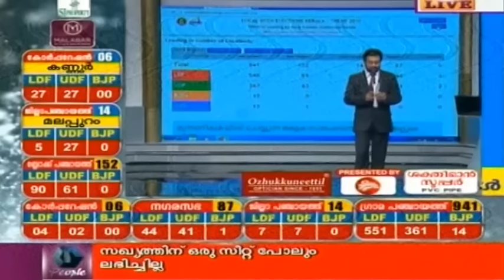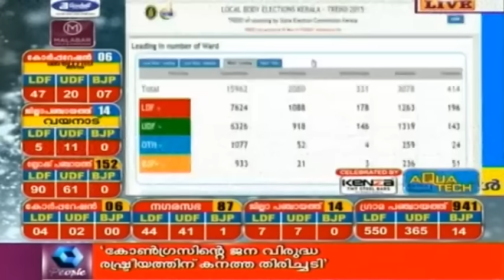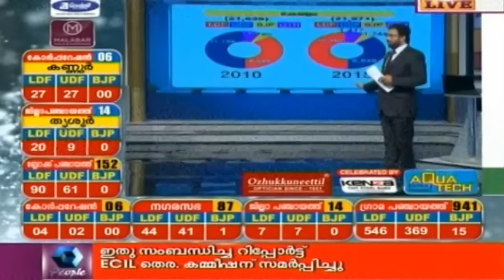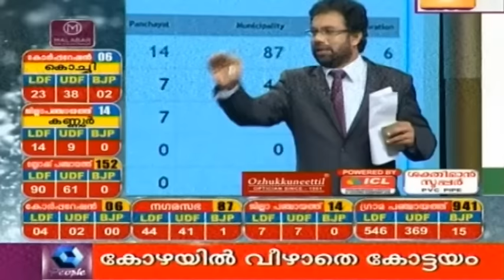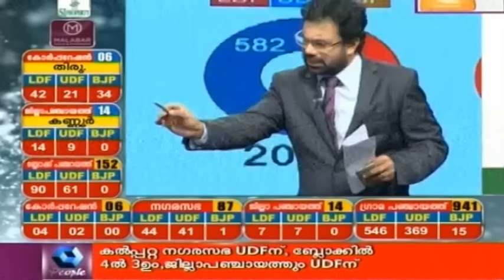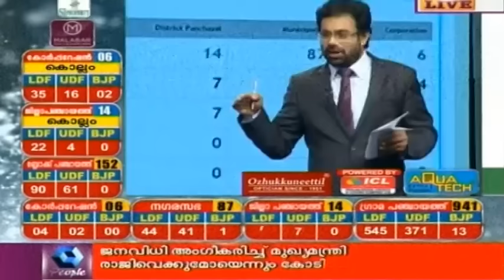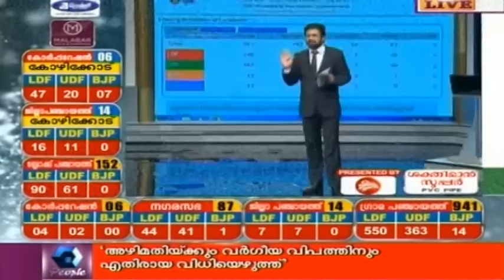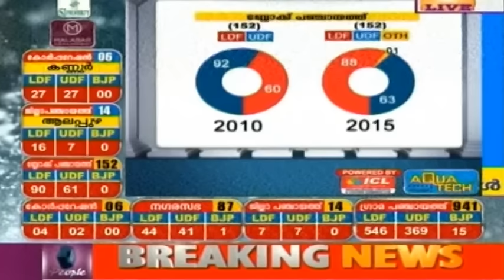Election Results: LDF Gains Four Corporations Out Of Six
People TV brings together an eminent set of panelists from various political parties, political analysts and journalists to discuss the latest result updates of local body elections 2015.